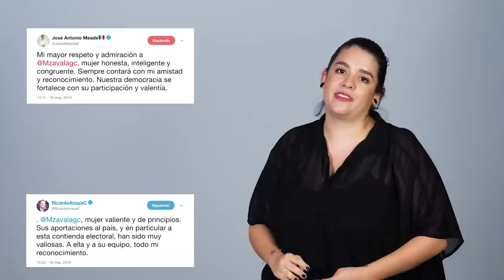¿Por qué Margarita Zavala renunció? (Ep. 12) | WEEKLY UPDATE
En Weekly Update te presentamos las noticias más relevantes de la semana del 19 de mayo de 2018. (Más información 🗞👇)

2) ¿Qué pasó en la última edición de Cannes?

Créditos
Guión - Gustavo Pineda, Mario Flores y María Cuesta
Dirección y sonido directo - Éric García
Asesor de contenido - Marío Flores y María Cuesta
Fotografía - Shad García
Edición y motion graphics - Juan Rentería y Diego Salazar